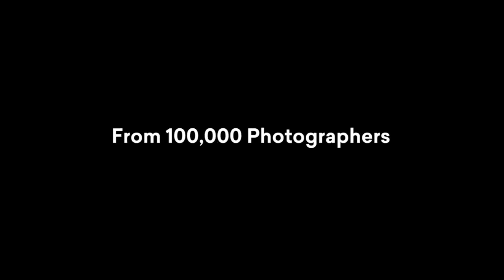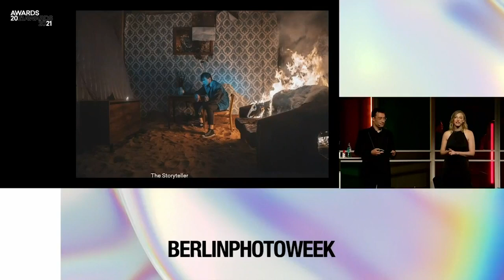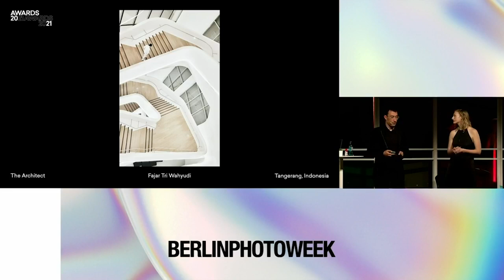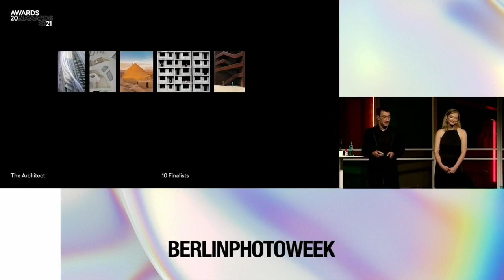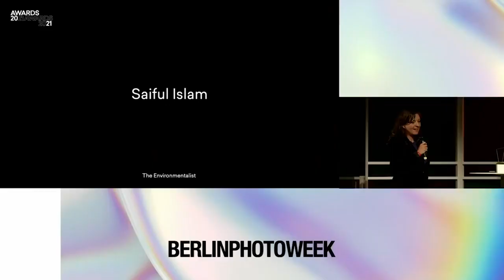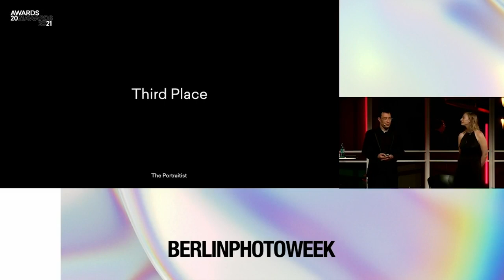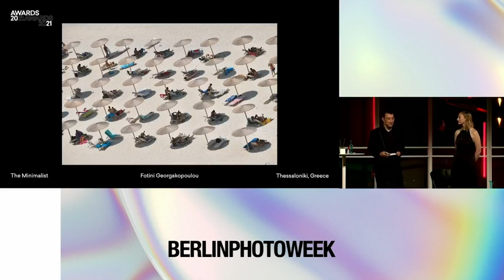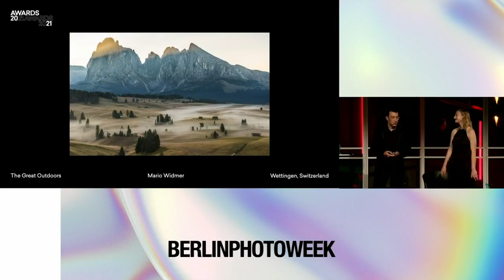EyeEm Awards 2021 Ceremony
Catch up with the live EyeEm Awards 2021 Ceremony, recorded at Haubentaucher & Cassiopeia in Berlin.

Our hosts were Nicolas Balcazar (Head of Content Operations) and Ellen Clipson (Senior Branded Content Manager), announcing the Grand Prize, 2nd and 3rd place Winners for each of our 6 categories, our Mobile Category, and our Photographer of the Year. Our finalists and winners were given a chance to share their story, creative intentions, and receive their prizes.

The EyeEm Awards 2021 took place in partnership with BERLIN PHOTO WEEK, an immersive city-wide festival returning for its third year to celebrate photography in all its formats, and providing interactive opportunities for photographers of all abilities.

MPB
WhiteWall
Red Bull Illume - ‘The Great Outdoors’
MPB - ‘The Environmentalist’
Whitewall - ‘The Architect’
Fjorden - ‘The Mobile’

Partners:
Bar-Tur Photo Award
Basecamp
Google Images
The British Journal of Photographer
Something Outta' Nothing
GoSee

About EyeEm
EyeEm is a global marketplace for premium stock photography and professional photo & video productions. With contributions from millions of creative photographers , the Berlin-based company is home to some of the world’s greatest images. EyeEm was founded in 2011.